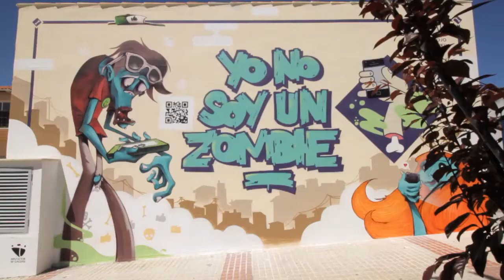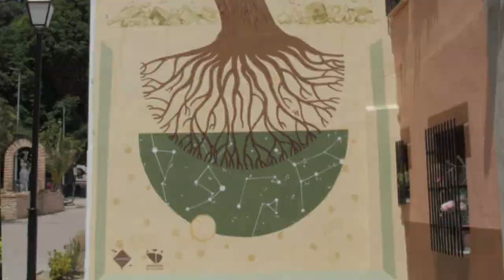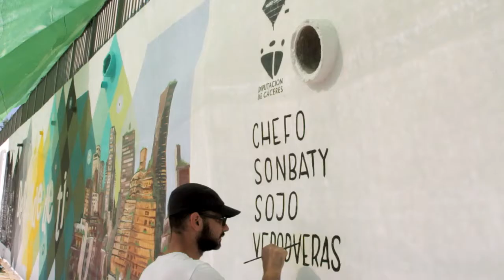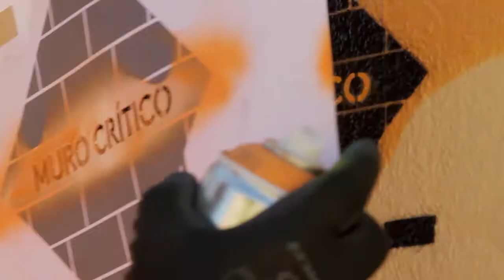MURO CRÍTICO. Un proyecto de Diputación de Cáceres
¿Qué es Muro Crítico?
 Muro crítico es un proyecto que acerca el arte urbano a los pueblos de la provincia de Cáceres utilizando como punto de partida una mirada crítica ante los problemas que sufren y preocupan a nuestra sociedad. Para llevarlo a cabo se ha formado el “Colectivo Muro”, un grupo de artistas urbanos residentes en la provincia de Cáceres que cuentan con una dilatada carrera artística y que aúnan experiencia, creatividad, diversidad y calidad. En cada pueblo se realizará un mural inspirado en temas sociales que llevará a cabo un equipo formado por tres componentes del “Colectivo Muro”. Incluirán además una parte participativa para que los vecinos puedan experimentar el proceso de creación del arte urbano. Diez pueblos de la provincia podrán disfrutar de la creación de estos murales durante los fines de semana de la primavera de 2016.

¿Quiénes son Colectivo Muro?
Se puede decir que son los representantes del fenómeno denominado arte urbano en la provincia de Cáceres casi en su totalidad. Yes, BenTocha, Sonbaty, Chefo, Digo Diego, Jaikü, Meta, Sojo, Pe, Kolejos son sus alter egos. La mayoría comenzaron a pintar en la década de los 90 de la mano del grafitti. Ahora, casi 30 años después, aquellos jóvenes fascinados por el arte del aerosol conforman un colectivo enérgico, con capacidad para expandir su creatividad a través de diversas técnicas como la escultura, grabado, pintura, dibujo, serigrafía o el arte digital y sin perder nunca de vista su raíz, pintar en la calle. Un grupo diverso pero con algo muy fuerte en común: cambiar lo que nos rodea a golpe de brocha y aerosol.

MUNICIPIOS:
- ALDEANUEVA DE LA VERA
- ARROYO DE LA LUZ
- BAÑOS DE MONTEMAYOR
- CABRERO
- CORIA
- GUADALUPE
- SERRADILLA
- TALAYUELA
- GATA
- TORREMOCHA

ARTISTAS:
- Ben Tocha (Benjamín Salado)
- Chefo (José David Bravo)
- Digo (Diego Heredia)
- Jaikü (Javier Bañeza)
- Kolejos (Moisés Vargas)
- Meta (Jesús Mateos)
- Pe (Penélope Moreno)
- Sojo (Jonatan Carranza)
- Sonbaty (David Aguilar)
- Yes (Ángel García)

Diputación Provincial de Cáceres.
Plaza de Santa María, s/n. Cáceres.
Búscanos en Facebook, Twitter, Google+, Instagram y Flickr